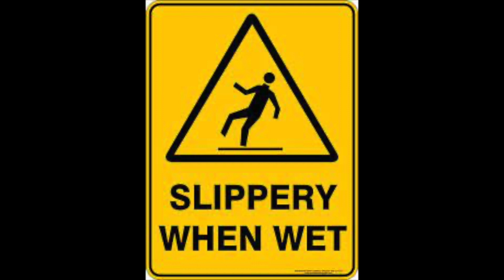Livin On A Prayer (Bon Jovi Cover)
2023 Michael S
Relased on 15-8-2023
Album Slippery When Wet
Disclamer This song is not SME This song is UMG

Lyrics
Once upon a time, not so long ago

Tommy used to work on the docks, union's been on strike
He's down on his luck, it's tough, so tough

Gina works the diner all day, working for her man
She brings home her pay, for love, mmm, for love

She says, "We've gotta hold on to what we've got

Whoa, we're half way there
Whoa oh, livin' on a prayer
Take my hand, we'll make it, I swear

Tommy's got his six string in hock, now he's holding in
When he used to make it talk so tough, ooh, it's tough

We've gotta hold on to what we've got

Oh, we've gotta hold on, ready or not
You live for the fight when that's all that you've got

Take my hand and we'll make it, I swear